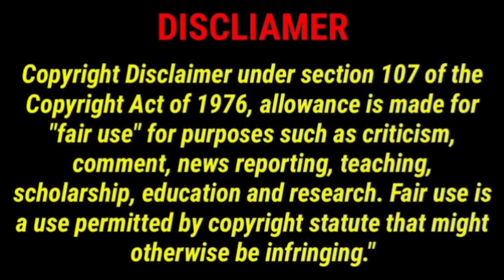ஒரே திரை அரங்கில் 1கோடி வசூல் செய்து ஜெயிலர் சாதனை